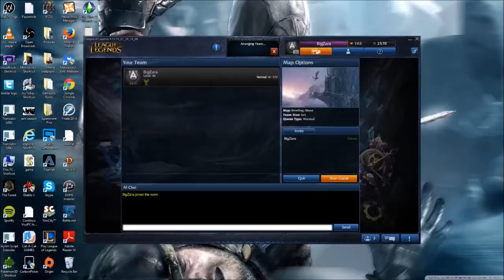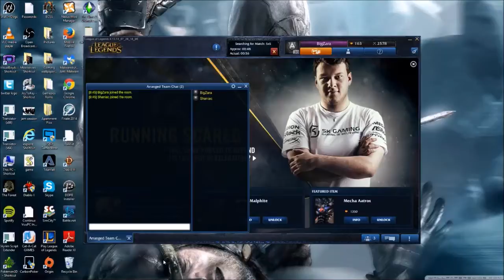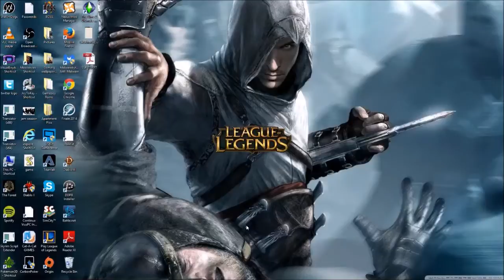Shen in ARAM, not fun for anyone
I'm Shen and Shane's Tristana